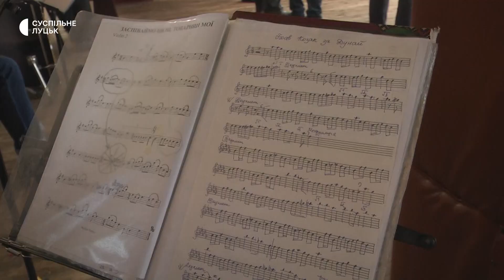"Вперед Соколи!": Волинський народний хор презентує нову програму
Артисти Волинського народного хору на сцені облмуздрамтеатру презентують нову  патріотичну програму "Вперед, соколи!". Роботу над новим репертуаром розпочали у лютому, – розповів Суспільному керівник хору Олександр Стадник.